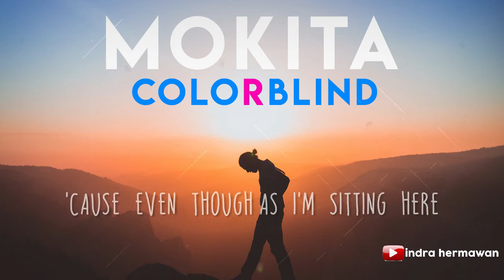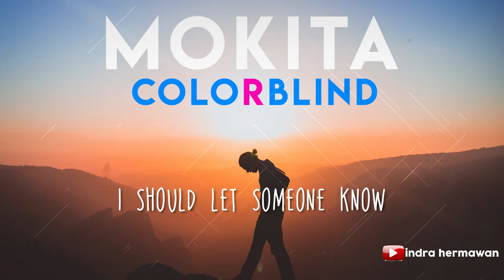Mokita - Colorblind | Lyric Video